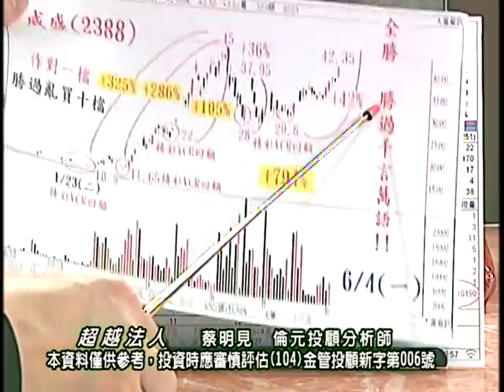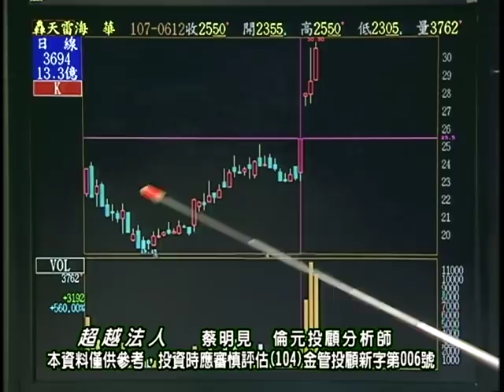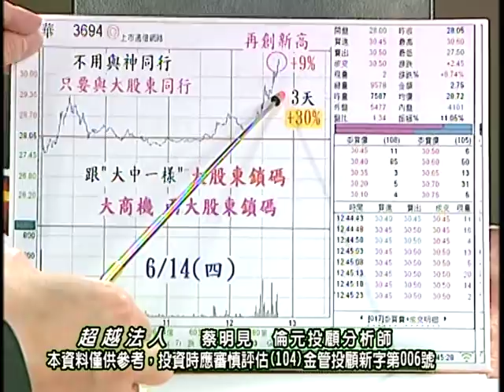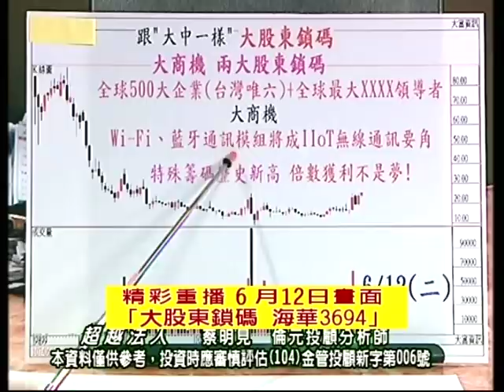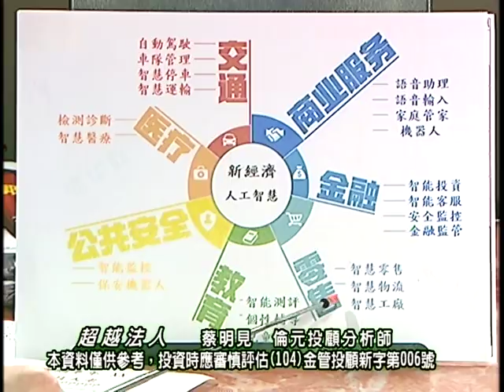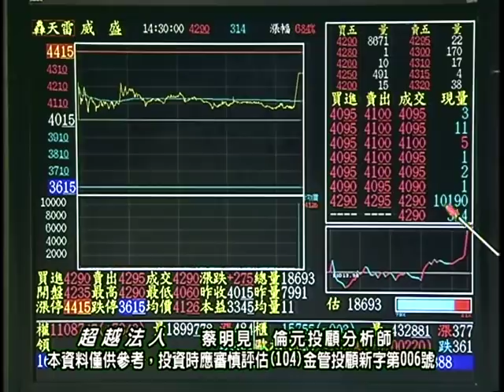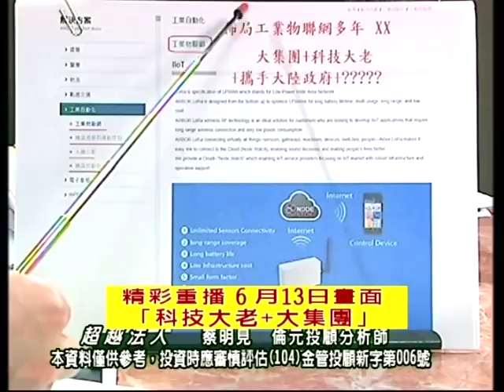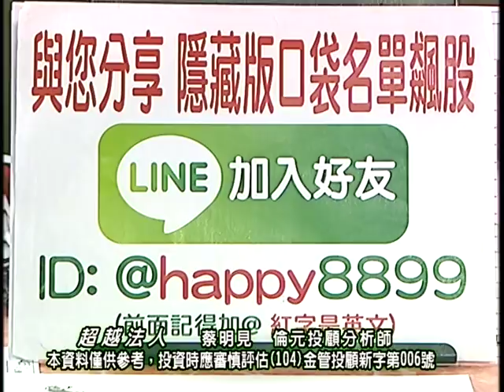20180615 1930 蔡明見 超越法人